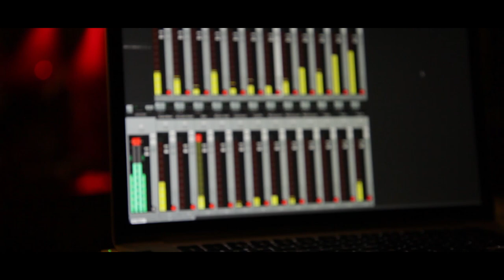Scarlet Stories - Necrologies (LIVE VIDEO REPORT)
Music video of 'Necrologies' from Scarlet Stories' first full-length album “Necrologies” released 19th September 2019 at Poppodium Willem Twee, Den Bosch.

Bloodred stories painted by dark progressive rock/metal. Scarlet Stories is a dark progressive rockband from Tilburg, the Netherlands.

CREDITS
Video director/camera/editing by Sebastiaan Donders (Dream On Studios)
Camera/interviews by Roxanne de Buijzer
Camera/interviews by Than van Nispen tot Pannerden
Stage light/design by Richel van Halteren
FoH audiomix/recordings by Arnout Leene (MASS Audio)
Merchandise/band support by Djerri Nuijen
Stage support by Wessel Reijman
Live mix 'Necrologies' by Wessel Reijman (Catacomben Studio's)
Mix, master and production of album version 'Necrologies' see below
Venue support by Poppodium Willem Twee and Ivo Cooymans
Support at release show by Noctambulist

NECROLOGIES
From the full-length album ‘Necrologies’ (2019):
Produced, mixed and recorded by Joost van den Broek
Engineered by Jos Driessen
Live version 'Necrologies' mixed by Wessel Reijman (Catacomben Studio's)
Live version 'Necrologies' recorded by Arnout Leene (MASS Audio)